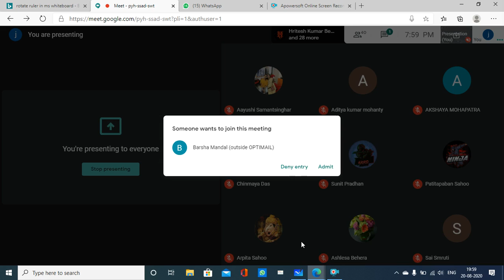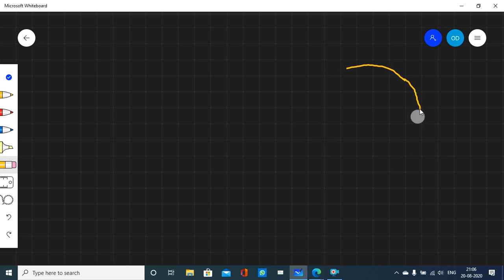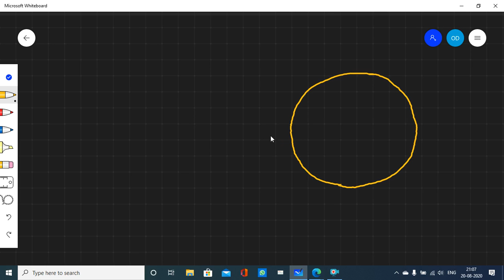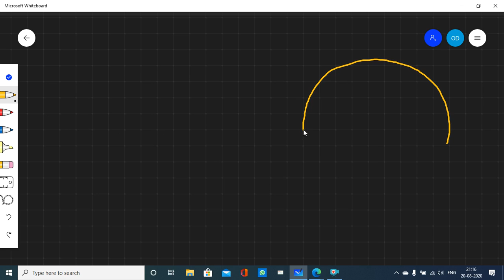20.08.20//11th//evening class//very important//Unit circle Explanation